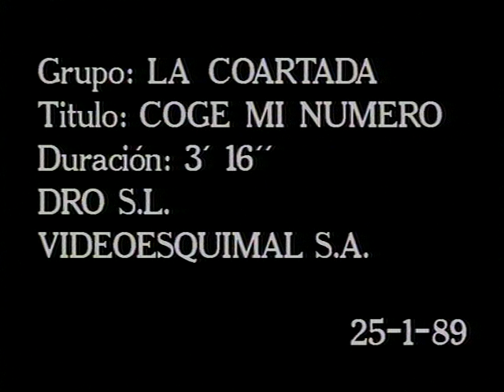La Coartada - Coge mi número (Videoclip Oficial)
Videoclip oficial de la canción de La Coartada "Coge mi número".

La Coartada se formó en 1986 con miembros de los grupos EL AVIADOR DRO, DESPERADOS, CIUDAD JARDIN, THE NATIVOS, y ALPHAVILLE. En su segundo disco, “La culpa es suya” rodaron este videoclip a partir del single “Coge mi número” en la sala Rock Club de Madrid. Realizado por Anton Reixa y con guión de Ana Isabel González, cuenta con la colaboración especial de Tere Desechable (Tere González).

AUDIO:

Autores: SANTIAGO AGUDO GARRIDO
Letra: SANTIAGO AGUDO GARRIDO
Productor/mezclador/masterizador: Enrique Jiménez / Andrés Vázquez, Jose Luis Garrido, Manuel Garrido / Enrique Jiménez
Nombres de los músicos: Santiago Agudo (voz y guitarra) – José Antonio Gómez (bajo) - Julio Aguilar (teclados) – Juan Antonio Nieto (batería)
Músico invitado: Luis Miguel Puche (guitarra)

realizador/guionista: Anton Reixa - Antonio Segade./ Ana Isabel González
productora: Video Esquimal S. A.
Nombres de los músicos: Santiago Agudo (voz) – José Antonio Gómez (guitarra) - Julio Aguilar (teclados) – Juan Carlos Arguello - El Muelle (batería), Vicente (bajo).
Colaboración especial: Tere González (Desechables)